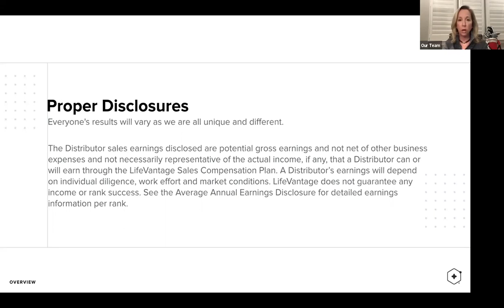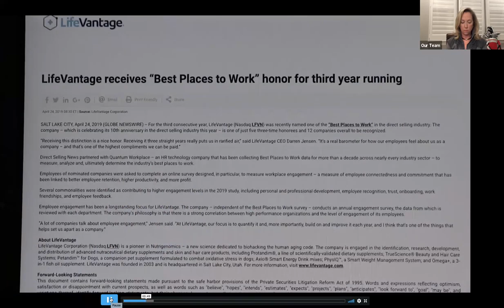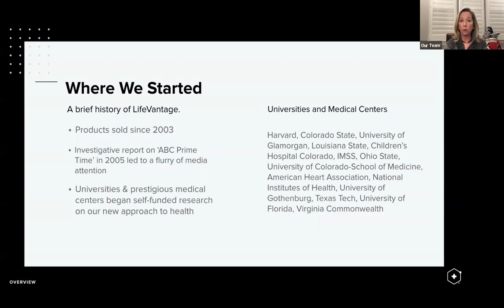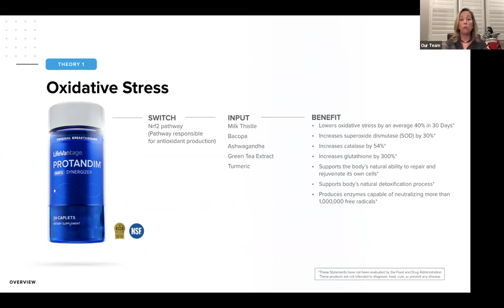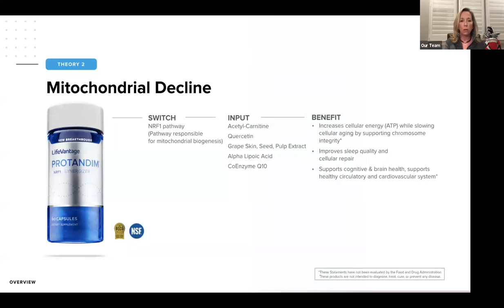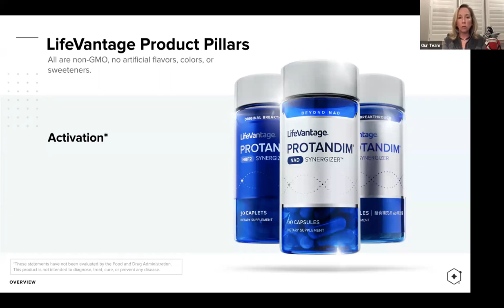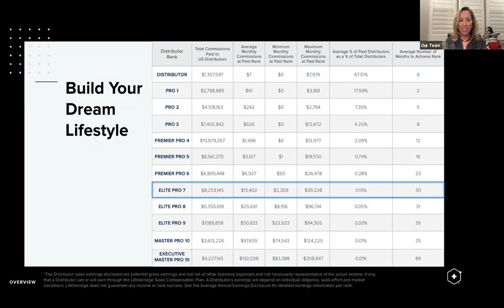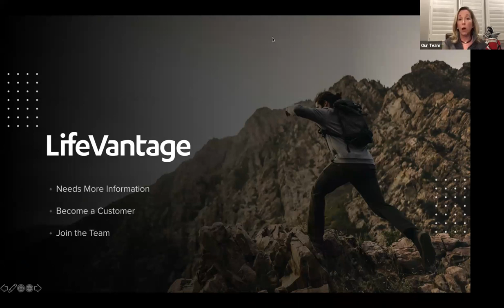Master Pro 10 Opportunity Overview on 5 7 20